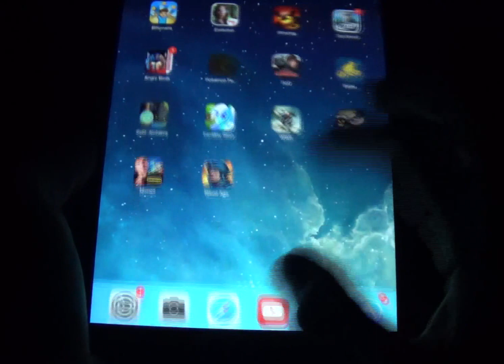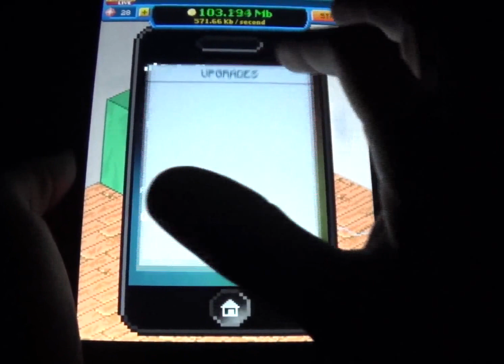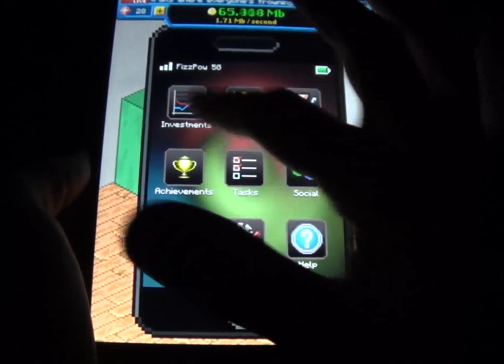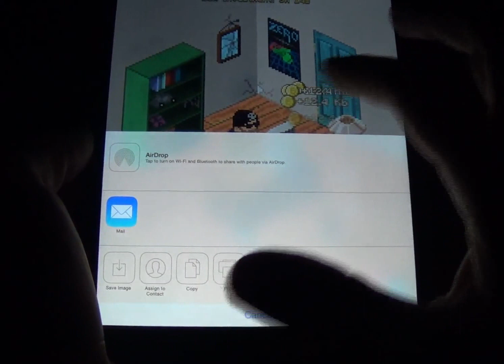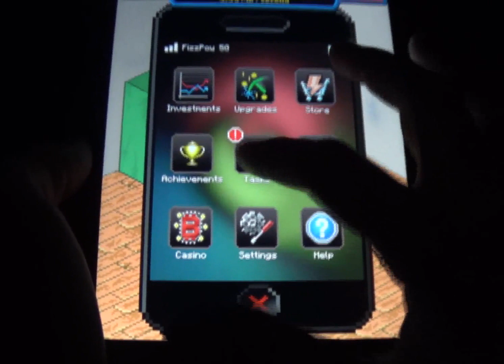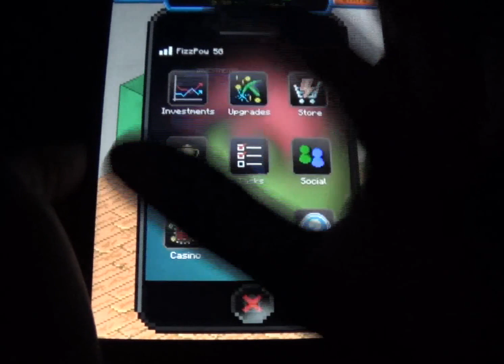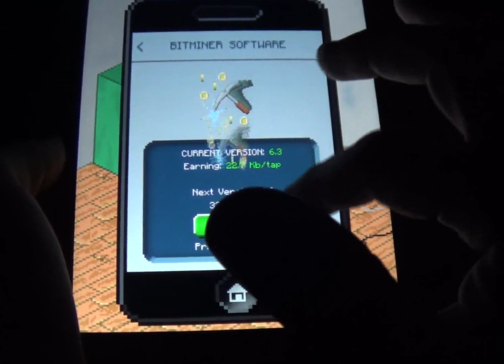Bitcoin Billionaire - Android IOS iPad iPhone App Gameplay Review [HD+] #05 ★ Lets Play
Tipps, Tricks und Cheats für Bitcoin Billionaire und vielen anderen IOS, Android und Windows Apps:

Hier in der ultimativen APP-COMMUNITY könnt ihr euch mit anderen Appzialisten über Bitcoin Billionaire und vielen anderen IOS, Android und Windows Apps austauschen, fragt hier nach Tipps Tricks und Cheats und seid in sachen Apps immer up to date

in der Android und IOS App Bitcoin Billionaire für Smarthones und Tablets ist es deine Aufgabe soviel Kohle am PC zu scheffeln wie es nur geht. Diese Hammer App überzeugt zu 100%